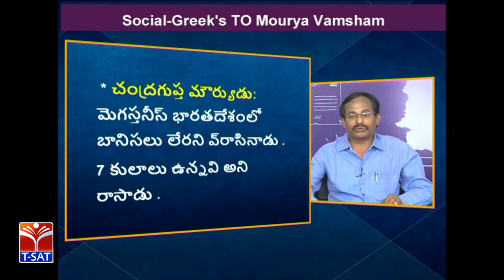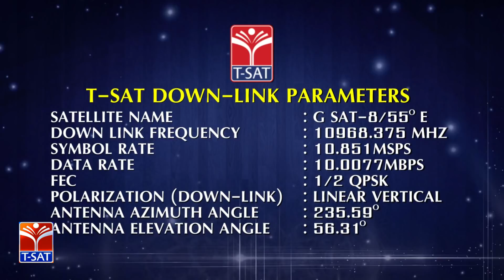TRT - SGT || Social - History - Greek's to Mourya Vamsham || D. Padma Reddy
SoFTNET T-SAT || TRT - SGT || Social - History - Jainism & Buddhism || D. Padma Reddy